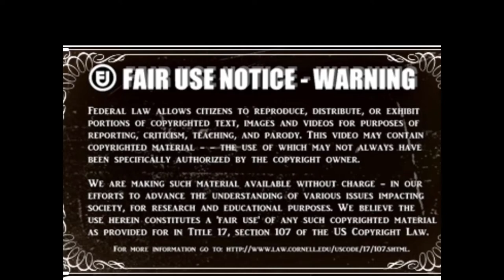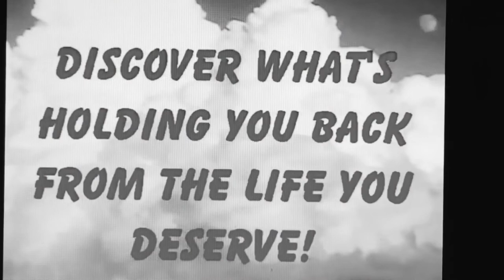The Exorcism Of Anthony Morris III And The Curse Of Daro Weilburg: A Satirical Reply To AntMo.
Dr. Bob Larson exorcist and demon possession expert meets Beelzebub during a exorcism of the Jehovah's Witness leader Anthony Morris III who is possessed by several demons. We hope you enjoy this Satirical Exorcism Outreach Ministry to Jehovah's Witnesses.